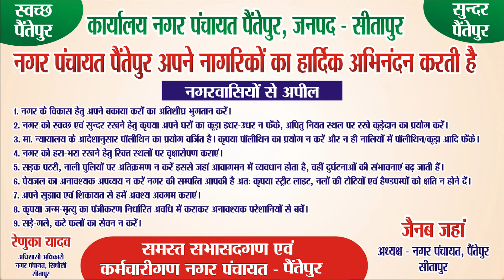Sitapur–Highcourt के आदेश से रोष, वकीलों के छिने मौलिक अधिकार तो लड़ाई होगी आर-पार !